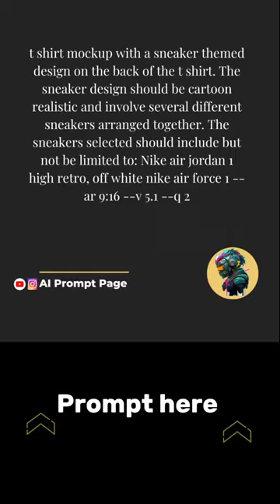How I Made a Slick Cartoon Nike Sneaker Themed T-Shirt Design Using AI! 🤯👟 | SEE The Prompt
Watch how I transform simple ideas into captivating artwork! 🎨 In this video, I used Mid Journey’s Generative AI to create a mind-blowing t-shirt mock-up inspired by Nike sneakers - but with a twist! The sneaker design is in a fun CARTOON style! 🚀 Stick till the end to see the EXACT PROMPT I used to unleash the creativity of the AI and how you can do the same. 🤖💡 Perfect for designers, sneakerheads, and AI enthusiasts. 📲👍